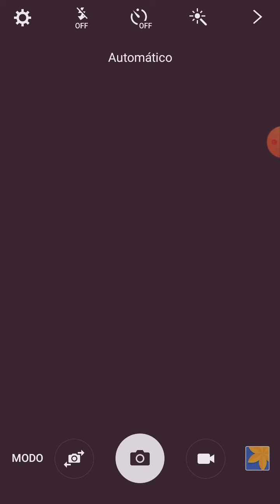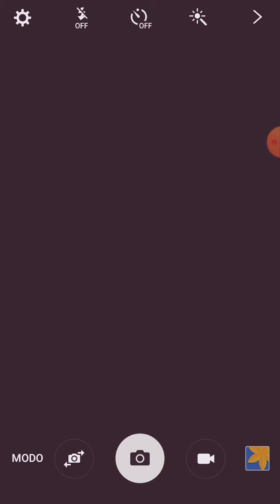My Way (Cover Elvis)!